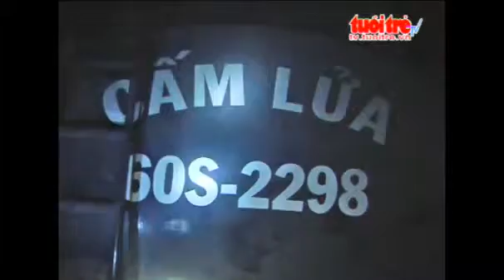Dan vay bat xe bon cho chat thai do trom ra moi truong